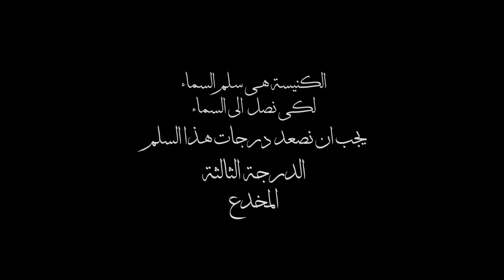(٥٠ سنة في ٥٠ يوم- حلقة (١٧